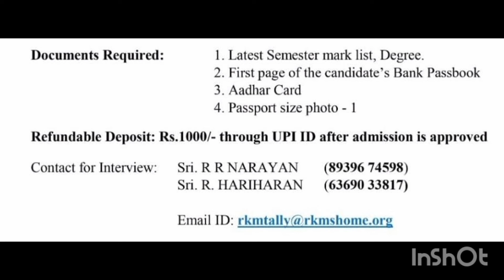Tally course @ hcl foundation! free